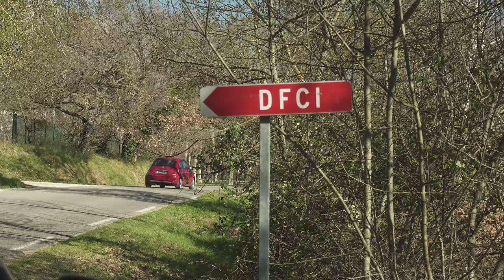Le Tholonet 23-02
Petite randonnée près de Aix en Provence, dans le Tholonet.